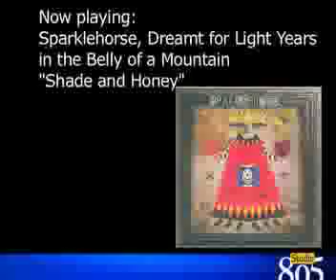Locey5_10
Bill Locey reviews The Oohlas and Sparklehorse